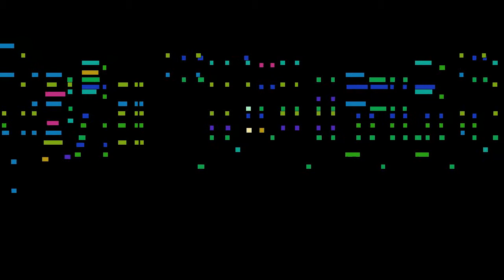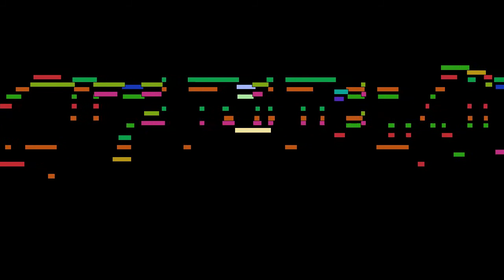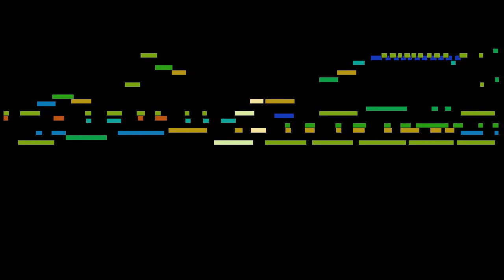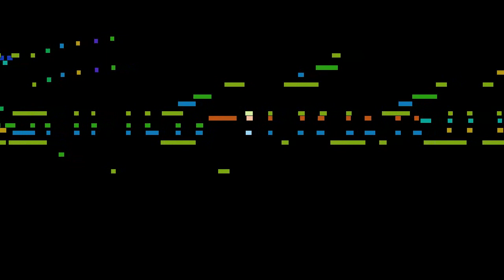Johann Strauss II - Blue Danube Waltz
Blue Danube Waltz, by Johann Strauss II, with animated score.